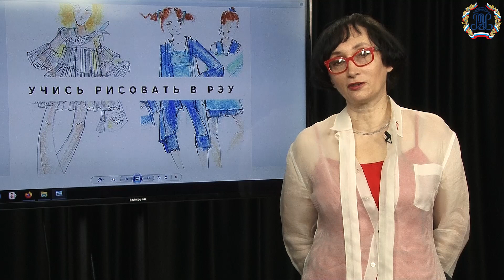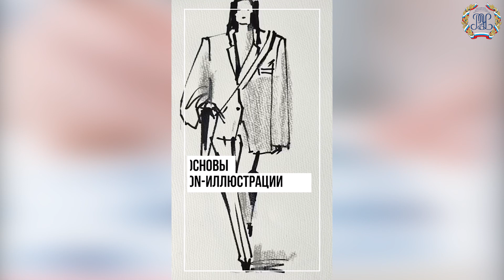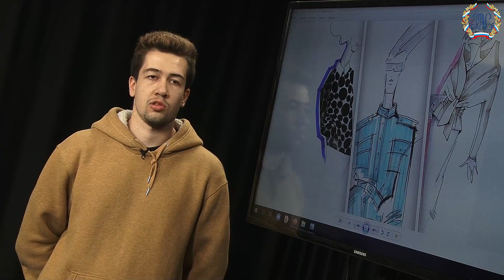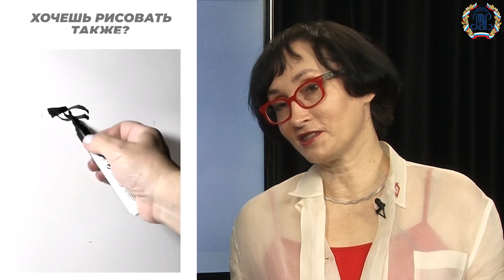Центр развития компетенций в области fashion-индустрии и fashion-ретейла РЭУ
В РЭУ на ФЭТТ создано новое структурное подразделение - Центр развития компетенций в области fashion-индустрии и fashion-ретейла. Благодаря Центру можно получить дополнительное образование в области fashion-индустрии. Среди программ – обучение визуальному мерчендайзингу, основам баинга в fashion-ритейле, а также новая прогамма - основы fashion-иллюстрации.